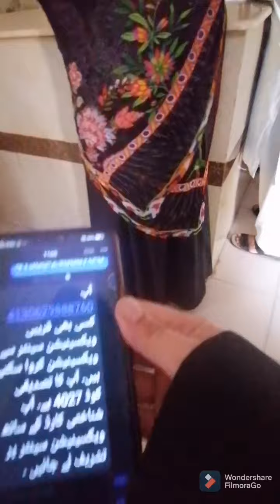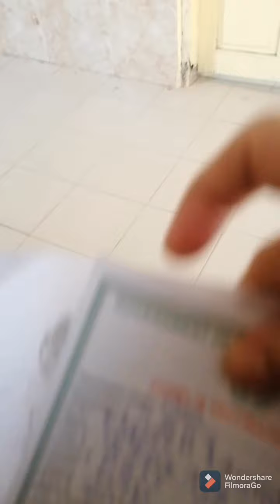Going for vaccination ||| aajj hum ny vaccination karwai covid 19 ki